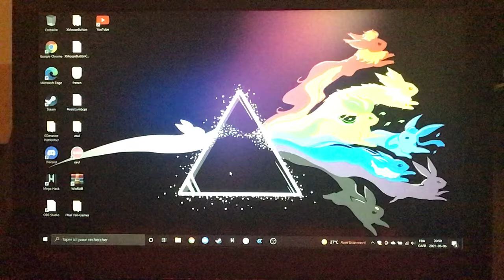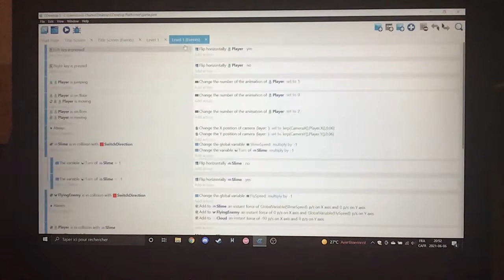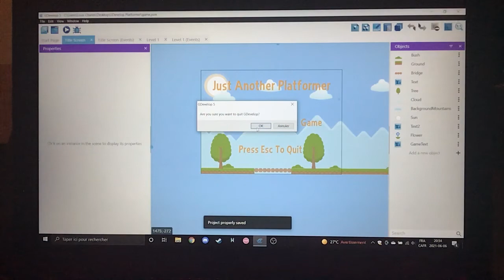Something for my class, don’t attack me (take 2)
Basically, I just took off the first vid about this, cuz I added a few things in the meantime, so here is a video with all the new stuff added :)